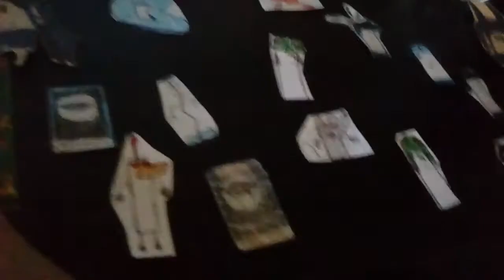The Clinton And Canton Movie Part 2133 (2019)